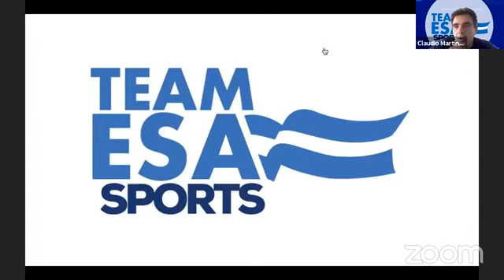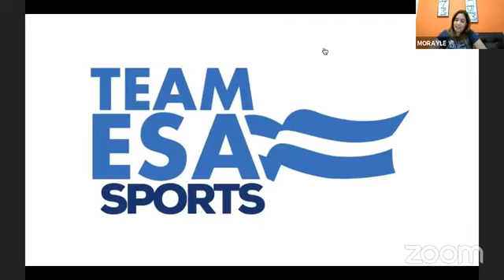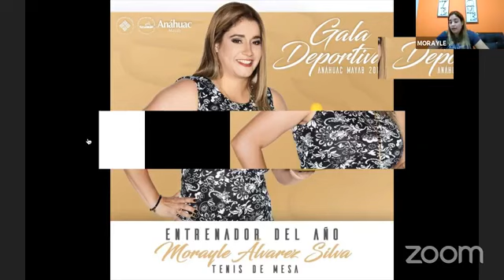081220 Morayle Álvarez (tenis de mesa)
En Team ESA Sports conversamos desde Mérida, Yucatán con la ex tenismesista, Morayle Álvarez, multimedallista en los Juegos Centroamericanos Guatemala 2001 y Panamá 2010, compitió en los Juegos Panamericanos Santo Domingo 2003 y Río 2007, y ahora es entrenadora de tenis de mesa en México.